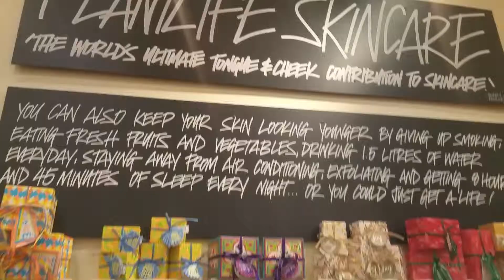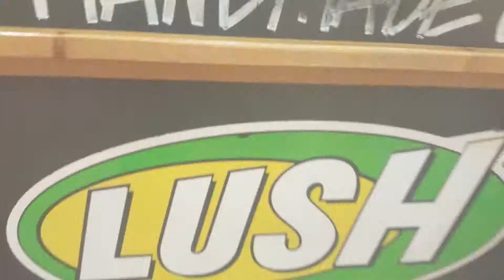Face of Lush Contest - Dilse Dilip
Editing : Dilip Kumar Guruswamy
Camera: Sony Somaraj
This Mockup video was shot for Digital Marketing Course of the MBA/MScIB program, Vancouver Island University, Canada. Thanks to Barbara Thomas for the wonderful opportunity to harness our creativity and understand real world marketing concepts.
Location Woodgrove Mall, Nanaimo, Canada